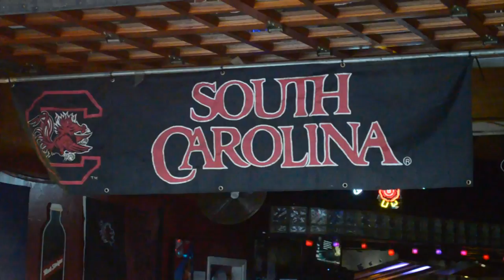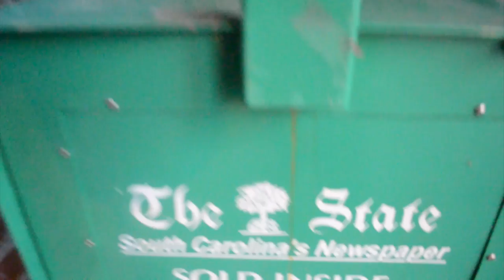Lil Brod aka Mr Monticello "Break it Down Video" Produced by Dj Gamble 803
Lil Brod "Break it Down" Produced by Dj Gamble